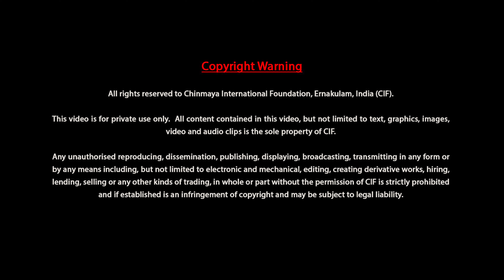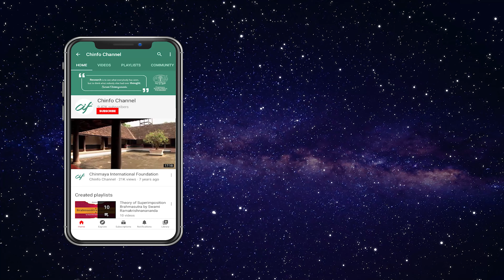Malavikagnimitram by Prof. Gauri Mahulikar - Session 08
Topics Covered:
0:09:37 Verse 14
0:14:22 Verse 15
0:27:04 Dialogues
0:45:31 Verse 16

Malavikagnimitram is the first drama composition of Mahakavi Kalidasa.

The five-act play tells the love story of Agnimitra, the Shunga Emperor at Vidisha, for the beautiful Malavika – the handmaiden of his chief queen. Experience Sanskrit Sahitya-rasa at its best with Prof. Gauri Mahulikar elaborating on the techniques of Dramaturgy – the theory and practice of dramatic composition, well demonstrated by the Master poet Kalidasa.

🗓️: from Sunday 26th February 2023
⏰: 9:30 to 10:30 AM IST